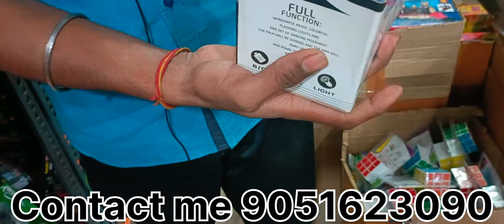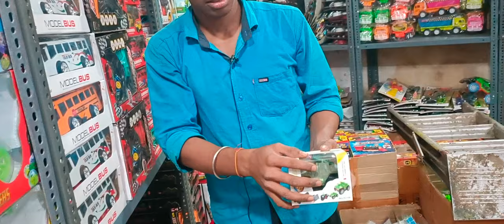Toy Bazar kolkata in wholesale market badabajar biggest wholesaler Sonu Monu toys & gift shop#viral